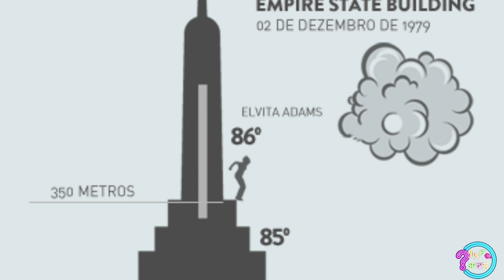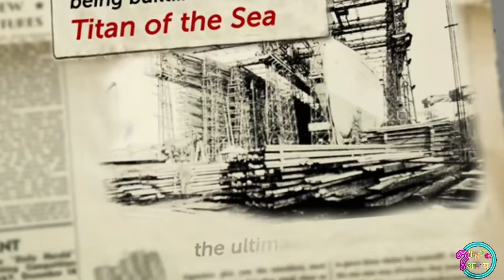|| Luckiest people || Infoaalay